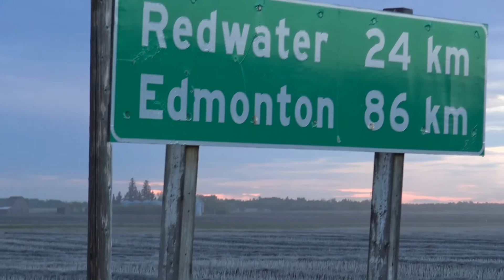Radway: George Thomson tells a Newfie Joke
Joe Jesso (Newfie Joe)  is a big part of Fiddler's Roost in Edmonton. A group from there get together in Radway on May 20, 2017.   George Thomson adds a Newfie Joke and a couple of songs, one of which he revised to tell a story.